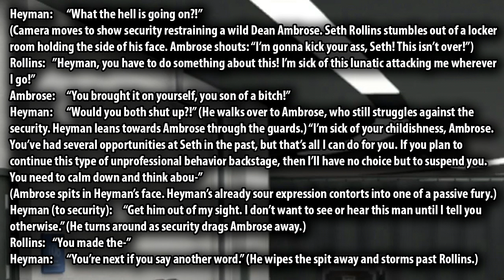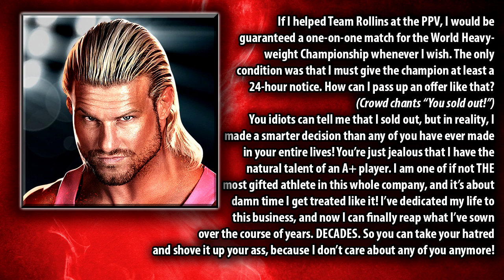WWE 2K16 Universe Mode - Episode 55: Kill Your Concerns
Welcome, ladies and gentlemen, to episode 55 of my WWE 2K16 Universe Mode! Tonight, a new number one contender for the United States Championship will be crowned as Sami Zayn goes head-to-head with RVD. Later, Dolph Ziggler makes his Raw return as he looks to get his win back over the Super Athlete, Rusev. Who will become number one contender? Will Ziggler's Raw return be a successful one? Find out in this episode of Raw.

This is the successor to my WWE '13, WWE 2K14 and WWE 2K15 Universe Modes, so I've started off the night after Money in the Bank. Hopefully this series can be even better than the previous three seasons of my Universe Mode...but it's up to YOU to determine that! :)

If you'd like to learn more about the history of my Universe Mode, head over to BrendenPlayz.com and check out my championship history

If you want to stay up-to-date on the state of my channel or any plans I have for the future, then follow me on the Twittahs

Interested in any of my other content? Check out some of my other projects: